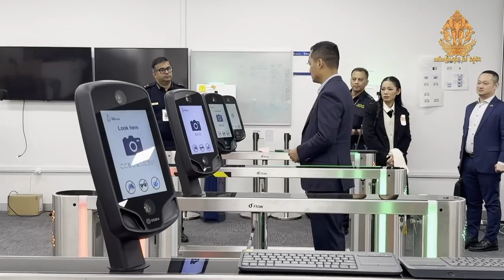ឯ.ឧ ស សុខា ពិនិត្យដោយផ្ទាល់លើការងារអន្តោប្រវេសន៍ សន្តិសុខសាយប័រ និងការប្រឆាំងកម្មវិធីមេរោគ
ទីកង់បេរ៉ា៖ ឯកឧត្តមអភិសន្តិបណ្ឌិត ស សុខា ដឹកនាំប្រតិភូស្វែងយល់និងពិនិត្យដោយផ្ទាល់លើការងារអន្តោប្រវេសន៍ សន្តិសុខសាយប័រ និងការប្រឆាំងកម្មវិធីមេរោគ!

បន្ទាប់ពីបន្តដំណើរពីទីក្រុងមែលប៊ើន មកដល់ទីក្រុងកង់បេរ៉ា ដោយមានការទទួលស្វាគមន៍និងសំណេះសំណាលជាមួយថ្នាក់ដឹកនាំ និងមន្រ្តីស្ថានឯកអគ្គរាជទូតព្រះរាជាណាចក្រកម្ពុជា ប្រចាំប្រទេសអូស្ត្រាលី នាព្រឹកថ្ងៃទី១៣ ខែមិថុនា ឆ្នាំ២០២៤នេះ
ឯកឧត្តមអភិសន្តិបណ្ឌិត ស សុខា ឧបនាយករដ្ឋមន្រ្តី រដ្ឋមន្រ្តីក្រសួងមហាផ្ទៃ និងលោកជំទាវ កែ សួនសុភី ស សុខា បានដឹកនាំគណៈប្រតិភូចូលរួមស្ដាប់បទបង្ហាញដោយមន្រ្តីនិងអ្នកជំនាញអូស្ត្រាលី ព្រមទាំងចុះពិនិត្យនិងស្វែងយល់ដោយផ្ទាល់ អំពីការអនុវត្តការងារអន្តោប្រវេសន៍។
ផ្ដើមមុនគេ គឺជំនួបពិភាក្សា និងស្ដាប់ការធ្វើបទបង្ហាញស្ដីពីកម្មវិធីអន្តោប្រវេសន៍ ជាមួយភាគីអូស្ត្រាលី ដឹកនាំដោយលោក Damien Kilner នាយកគ្រប់គ្រងស្ដីទី នៃក្រុមប្រតិបត្តិការអន្តោប្រវេសន៍ នៅទីស្ដីការក្រសួងមហាផ្ទៃអូស្ត្រាលី ដើម្បីស្វែងយល់អំពីយុទ្ធសាស្រ្តទេសន្តរប្រវេសន៍ និងកំណែទម្រង់កម្មវិធីទិដ្ឋាការនៃប្រទេសអូស្ត្រាលី សុចរិតភាពនិងអនុលោមភាពទិដ្ឋាការ និងការវិនិយោគលើវិស័យធុរកិច្ចនិងទេសន្តរប្រវេសន៍របស់និយោជិតជំនាញ។
បន្ទាប់មក គឺជំនួបពិភាក្សានិងស្ដាប់ការធ្វើបទបង្ហាញស្តីពីគោលនយោបាយបច្ចេកវិទ្យា។ នៅទីស្ដីការក្រសួងមហាផ្ទៃអូស្រ្តាលី ដដែលនោះ ឯកឧត្តមអភិសន្តិបណ្ឌិត ស សុខា និងលោកជំទាវ ព្រមទាំងគណៈប្រតិភូ បានបន្តផ្លាស់ប្ដូរយោបល់ និងស្វែងយល់អំពីយុទ្ធសាស្ត្រនិងផែនការសកម្មភាពស្តីពីសន្តិសុខសាយប័រ និងការងារប្រយុទ្ធប្រឆាំងកម្មវិធីមេរោគ (Ransomware) ជាមួយភាគីអូស្ត្រាលី ដឹកនាំដោយលោក Brendan Dowling ឯកអគ្គរដ្ឋទូត ទទួលបន្ទុកកិច្ចការសាយប័រ និងបច្ចេកវិទ្យា។
ក្រោយបញ្ចប់ជំនួប និងស្ដាប់បទបង្ហាញ គណៈប្រតិភូបន្តទស្សនកិច្ចសិក្សាមន្ទីរពិសោធន៍ប្រព័ន្ធច្រកទ្វារវៃឆ្លាត របស់កម្លាំងត្រួតពិនិត្យព្រំដែនអូស្ត្រាលី ដោយមានការទទួលស្វាគមន៍ និងធ្វើបទបង្ហាញដោយផ្ទាល់ពីតំណាងក្រុមការងារ និងក្រុមប្រតិបត្តិការ នៃកម្លាំងត្រួតពិនិត្យព្រំដែន។ ទស្សនកិច្ចនេះ បានផ្តោតលើបទពិសោធនិងការគិតគូរអំពីអភិក្រមច្រកទ្វារវៃឆ្លាតនៃប្រទេសអូស្ត្រាលី ដំណើរការផ្ទៀងផ្ទាត់អត្តសញ្ញាណបុគ្គល ការបង្ហាញកម្មវិធីសាកល្បងច្រកទ្វារវៃឆ្លាតជំនាន់ទី៣ និងកម្មវិធីប្រព័ន្ធស្វ័យប្រវត្តិកម្ម។
គួរកត់សម្គាល់ថា ក្នុងការងារអន្តោប្រវេសន៍ អូស្ត្រាលី បាននឹងកំពុងបន្តផ្ដល់ជំនួយក្រសួងមហាផ្ទៃកម្ពុជា ទាំងផ្នែកសម្ភារនិងគម្រោងបច្ចេកទេស និងការកសាងសមត្ថភាពមន្រ្តីលើជំនាញវិភាគឯសារធ្វើដំណើរ វិភាគព័ត៌មាន បច្ចេកទេសប្រៀបធៀបមុខមាត់ ជំនាញស៊ើបអង្កេត សួរចម្លើយ វាយតម្លៃអ្នកដំណើរ និងភាសាអង់គ្លេស។ ក្នុងជំនួបជាមួយ ឯកឧត្តមអភិសន្តិបណ្ឌិត នាថ្ងៃម្សិលមិញ រដ្ឋមន្រ្តីក្រសួងអន្តោប្រវេសន៍ អូស្ត្រាលី បានបញ្ជាក់ពីការបន្តគាំទ្រ ពិសេសលើជំនាញប្រយុទ្ធប្រឆាំងបទល្មើសបច្ចេកវិទ្យា និងជំរុញកិច្ចសហប្រតិបត្តិការថ្មីៗបន្ថែមទៀត៕